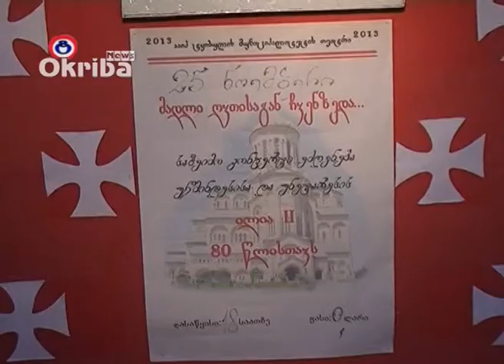პარტრიარქის 80 წლისთავისადმი მიძღვნილი საზეიმო კონცერტი